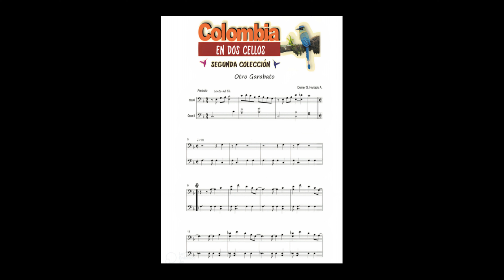Otro garabato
Videomaqueta de "Otro garabato", Chandé de la Segunda Colección de Colombia en Dos Cellos